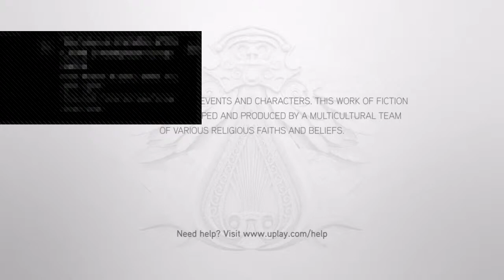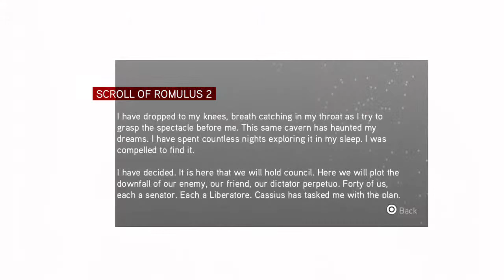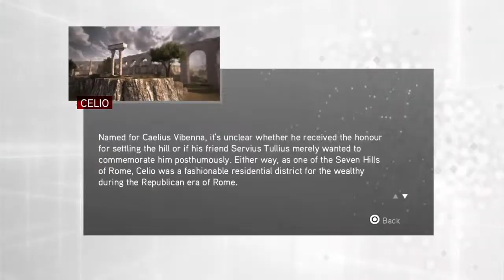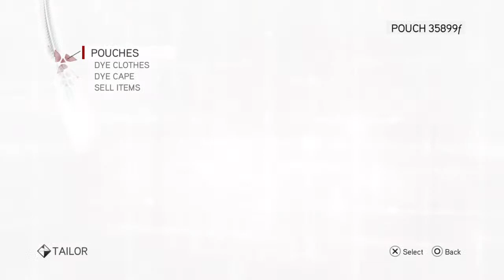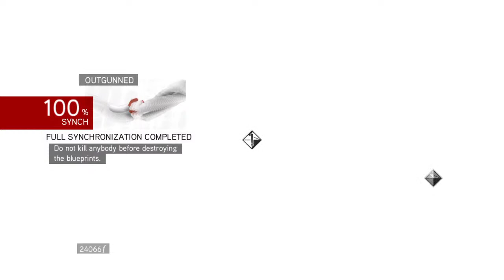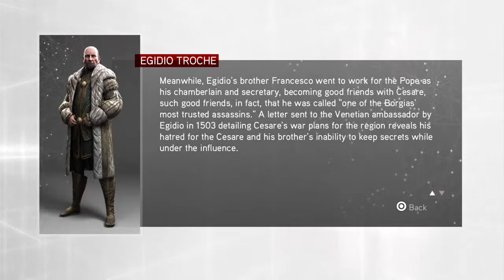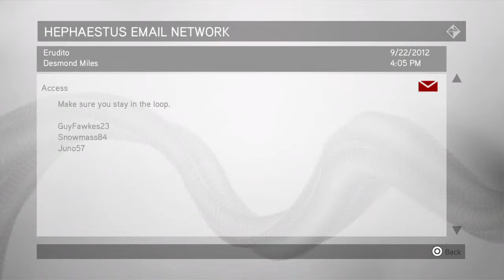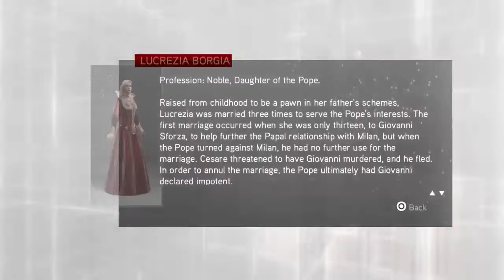Ac brotherhood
Please help me I want go on YouTube bad